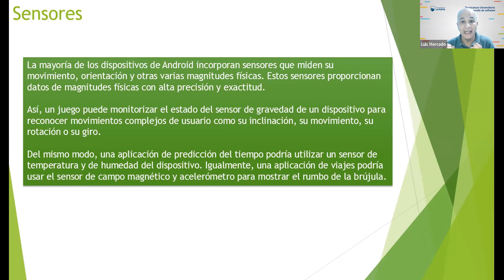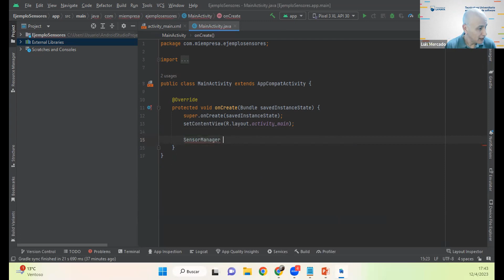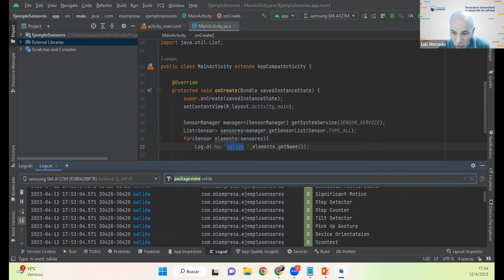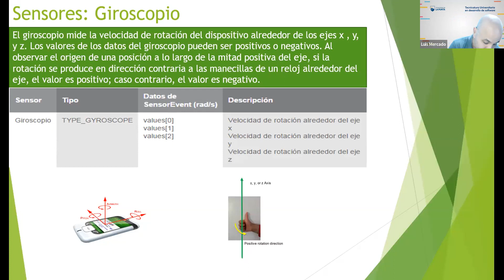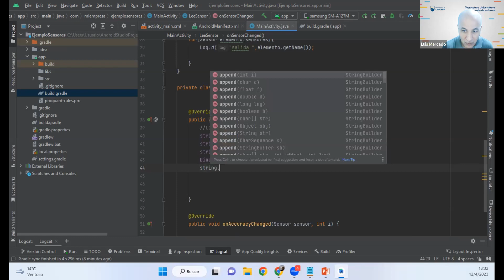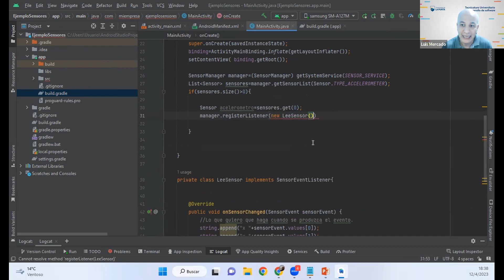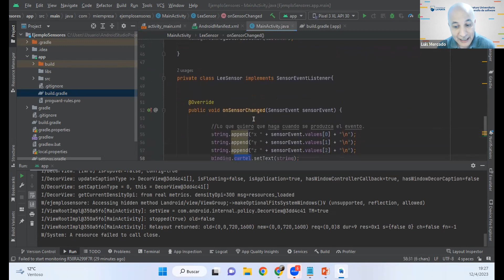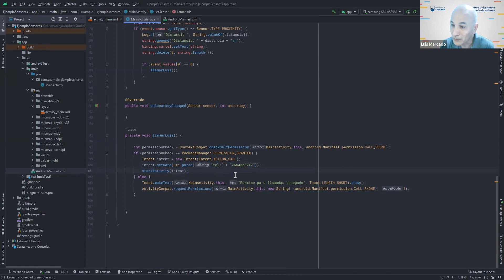Clase 12 de abril de 2023:Sensores